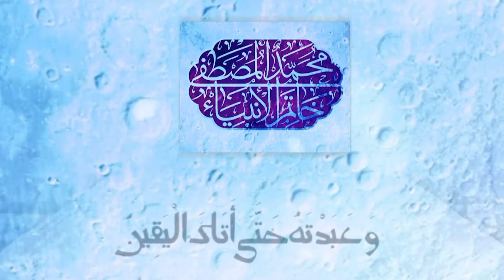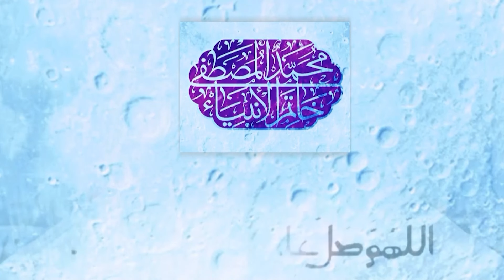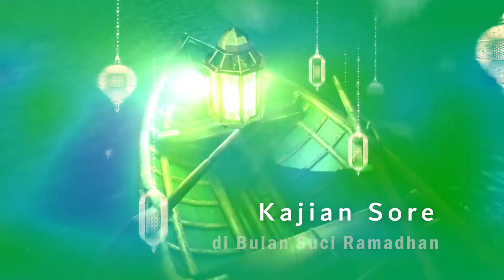Kunuzul Hikmah | eps.14| "Diatas Kebaikan ada Kebaikan lagi"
BULAN SUCI DALAM MADRASAH RUHANI KUNUZUL HIKMAH

Bersama : KH Miftah F Rakhmat

Episode 14 :
   "Diatas Kebaikan ada Kebaikan lagi"

PERCIK HIKMAH
"Patuh karena Cinta"
Allahyarham KH Jalaluddin Rakhmat

Simak Mulai hari ini 25 Maret 2024
(Tayang setiap hari bulan Ramadhan) di kanal YouTube JRTV